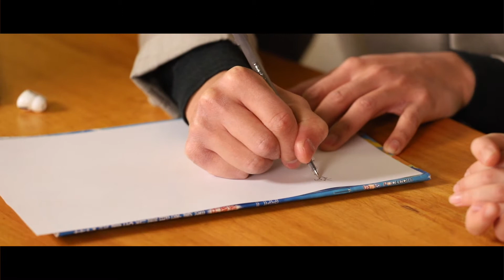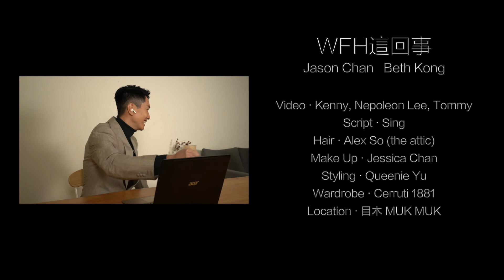【MR│Digital Cover 1月號】《wfh這回事》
抗疫第n波，work form home同learn from home成為生活日常，但本來溫馨的家變成認真工作同學習嘅地方，係咪一樣咁sweet呢？《MR》新企劃Digital Cover 1月號我哋請嚟型男爸爸 陳柏宇 Jason Chan 演繹微電影《WFH這回事》，教你點同小情人家中相處。